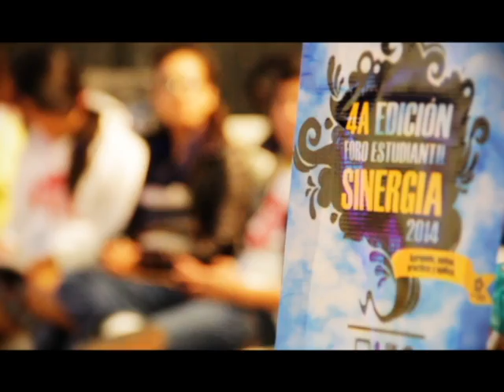Foro Sinergia 2014 de Grupo Multimeidos.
Estudiantes de Comunicación y otras carreras interactúan con los directivos, talentos, y Personal profesional de este medio de comunicación.